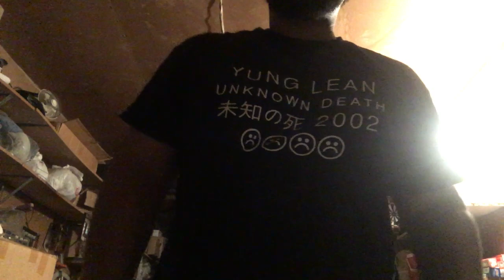Black people are their OWN worst enemy